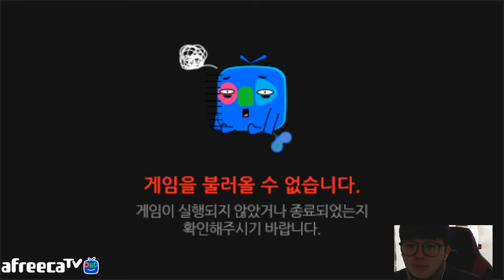[천애명월도] #2 하늘을 나는 미쿠쨩 존예 미쿠쨩 육성 프로젝트 넥슨 뉴겜 천애명월도 플레이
아프리카 방송중이에요! BJ뽀현욱 많이 보러와주세요

너의목소리가보여 시즌2 12화 신혜성편에 실력자로 출연했던
유치원에간뽀선희 정현욱입니다.
현재 가수 뽀선희로 활동하고 있습니다.
노래 "애기야" "뽀뽀송" "윌유메리미" 스트리밍은 센스 아시죠? ^^

뽀선희 싱글 1집 "애기야"가 이젠 노래방에서도 부르실 수 있어요!
또 2월 23일 발매되는 신곡 "바보"도 많은 관심과 사랑부탁드립니다!